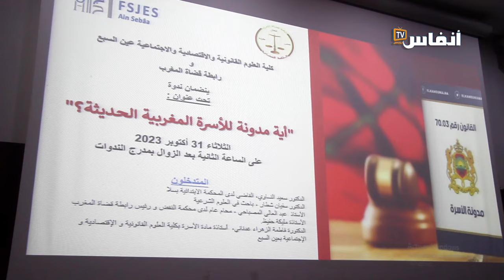طلبة كلية عين السبع بالبيضاء يخضعون مدونة الأسرة للنقاش الجامعي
نظمت عمادة كليةالعلوم القانونية والإقتصادية والإجتماعية بالدار البيضاء عين السبع... بشراكة مع  رابطة قضاة المغرب، ندوة علمية زوال يوم الثلاثاء 31 أكتوبر 2023، بعنوان(أية مدونة للأسرة المغربية الحديثة).
الندوة جاءت كمساهمة من هاتين المؤسستين  في النقاش العام حول مشروع  المقترحات التشريعية لمدونة الأسرة، واستجابة للتوجيه الملكي بتوسيع دائرة النقاش في عملية المراجعة التشريعية لمدونة الأسرة عبر التشاور وإشراك الفاعلين الحقوقيين والمجتمع المدني..